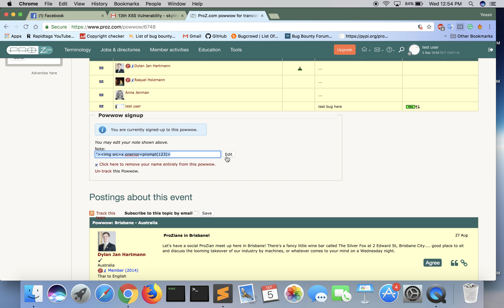Proz XSS (14th)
Yeasir Arafat